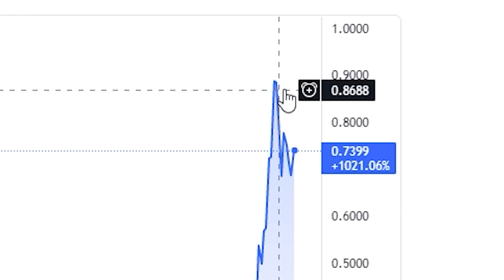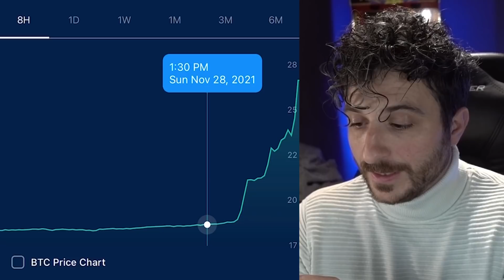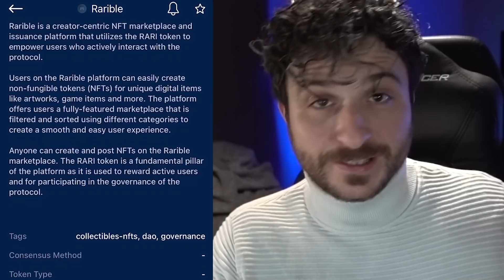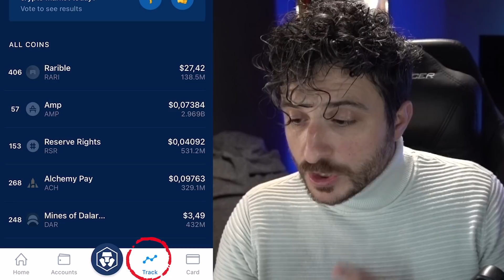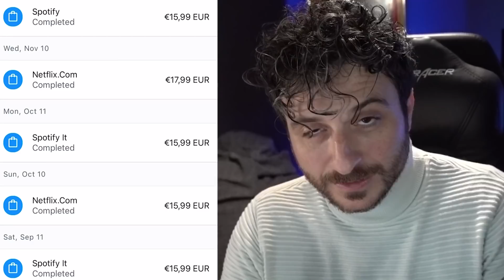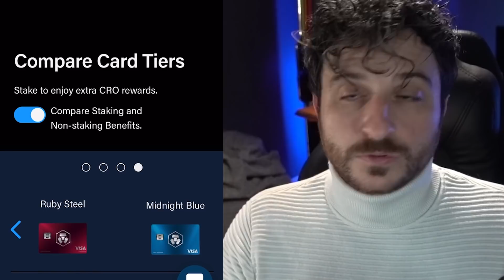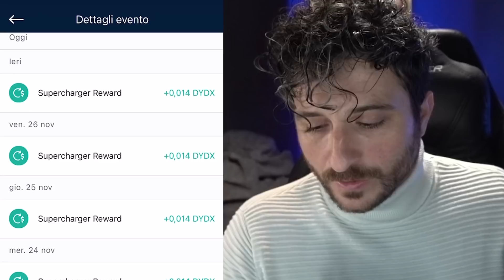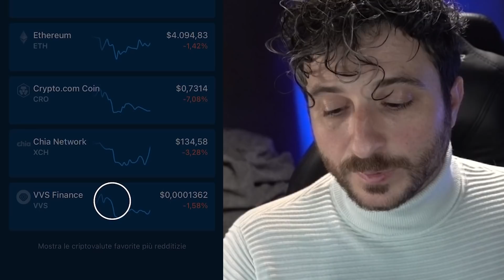10.000€ in CRO in 10 mesi - Guida definitiva a Crypto.com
ECCO per registrarti a Crypto․com e riceveremo 30$ ciascuno!

Ho voluto creare questa guida definitiva al mondo di Crypto.com per neofiti e, contestualmente, mostrarvi i risultati ottenuti in questi mesi. Devo dire che è andata molto meglio del previsto, e che tra le compravendite varie partite già ad Agosto dell'anno scorso, sono arrivato ad avere un prezzo medio di acquisto molto competitivo soprattutto negli ultimi 10 mesi, da Agosto sarebbero stati circa 14 mesi.